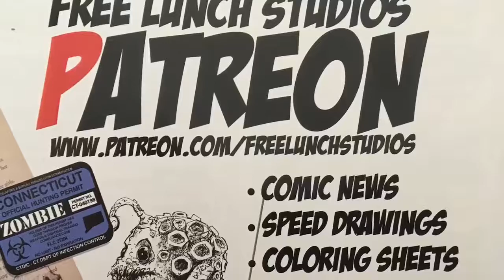Speed Draw Monster!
A sped up video of a drawing exercise from a recent Monday Night Jam! Enjoy!